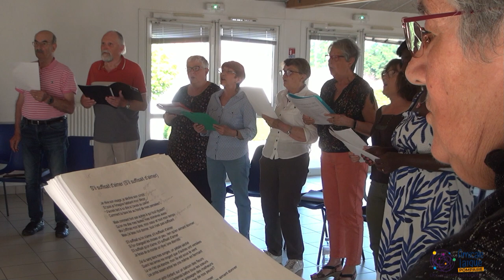L'Atelier chant de L'Amicale Laïque de Pompaire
Découvrez L'Ateliers chant de L'Amicale Laïque de Pompaire.